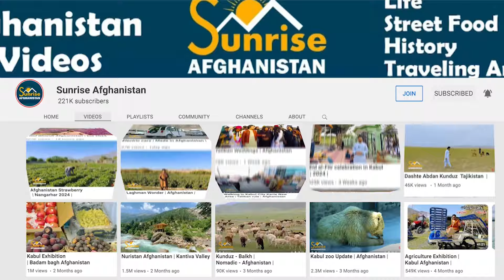Kabul Melon - Watermelon Market | Afghanistan 2024 | کابل د تازه میوو مارکیټ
In this show, Sabawoon Momand went to the fresh fruit market in Kabul, the capital of Afghanistan
Here you will get information about watermelon and melon harvest and market

په دې خپرونه کې سباوون مومند د افغانستان پلازمینې کابل ښار کې د تازه میوو مارکیټ ته تللی دی
دلته به تاسو د هندواڼو او خټکیو حاصلاتو او بازار په اړه معلومات ترلاسه کړئ

در این نمایش سباوون مومند به بازار میوه تازه در کابل پایتخت افغانستان رفته است
در اینجا اطلاعاتی در مورد برداشت و بازار تربوز و خربزه به دست خواهید آورد